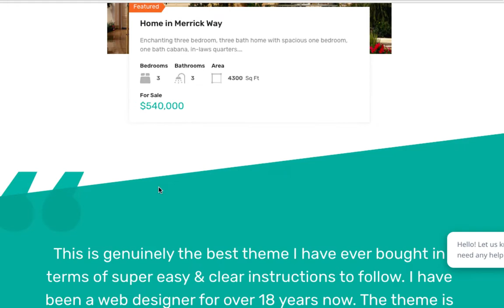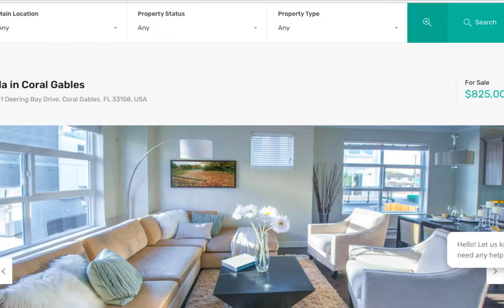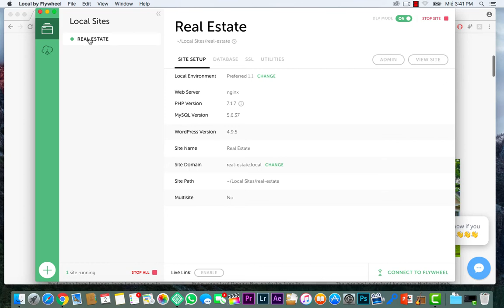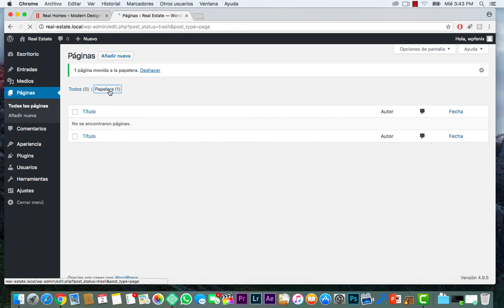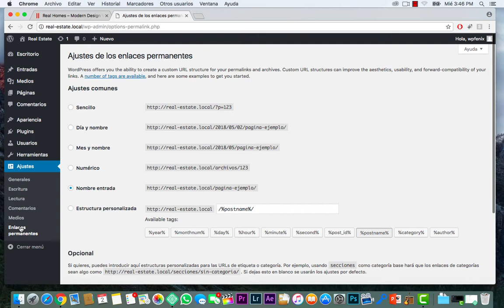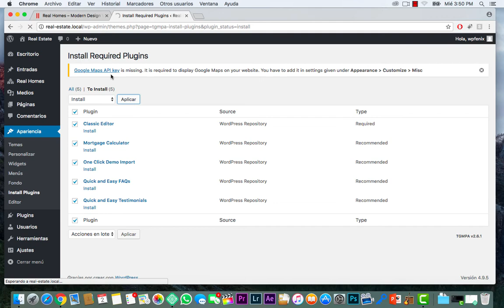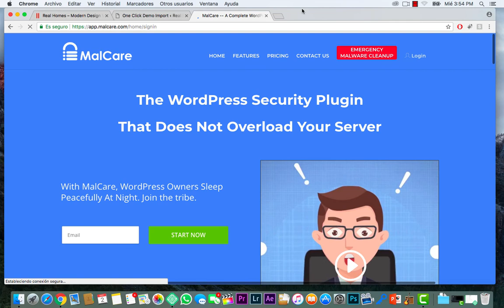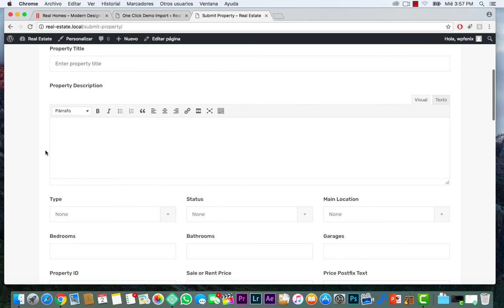Tu Agencia😍 de Bienes y Raíces Wordpress 2018 1 PARTE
En este tema vamos a crear una página de bienes y raices. Mira el video hasta el final y hallarás una sorpresa en el mismo.

Si deseas el tema con descuento unete a mi grupo en Facebook y enviame un inbox. "WPFENIX"